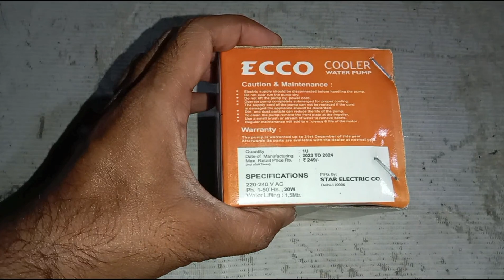ECCO COOLER WATER PUMP | चलता हुआ व टूटा हुआ पम्प वापिस नहीं होगा!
QUALITY
PRODUCT
HIGH WATER
FLOW
EASY TO
install
SPECIFICATIONS
220-240 VAC
PH 1-50 Hz 20W
WATER LIFTING 1.5MTR